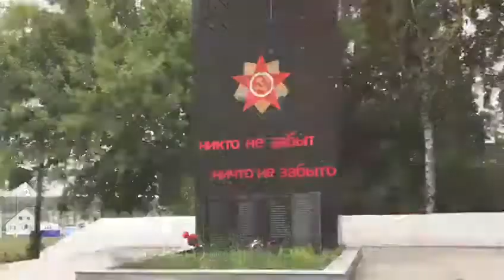Ульяновск отпуск 2021